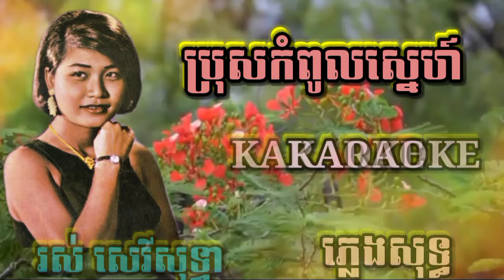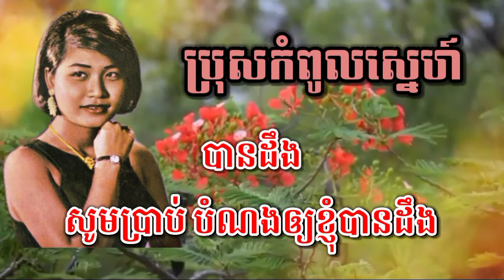ប្រុសកំពូលស្នេហ៍ ( ភ្លេងសុទ្ធ ) Karaoke Sing Along